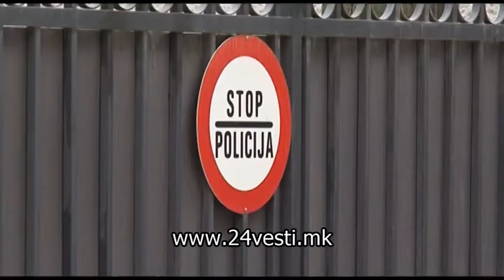7 приведени за селфи со гласачкото ливче